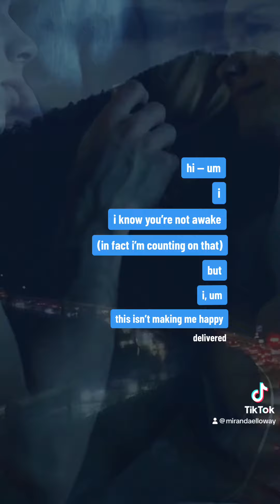Album Reveal! (Plus a sneak peek at one of the songs)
some people should not have access to canva stock videos and i am one of them. also the voice memo is real. also you’re welcome for the song sneak peek — the full track list will drop next week! 😇